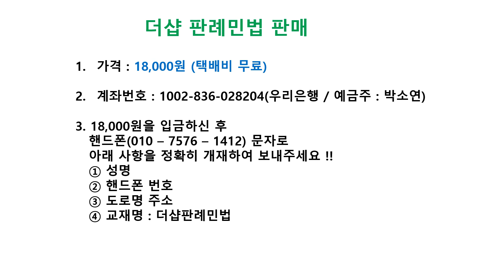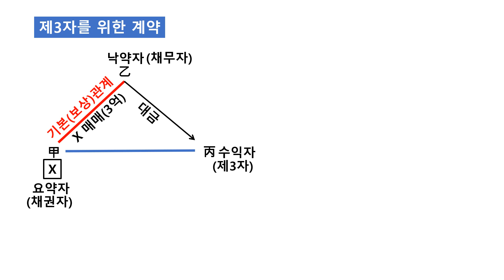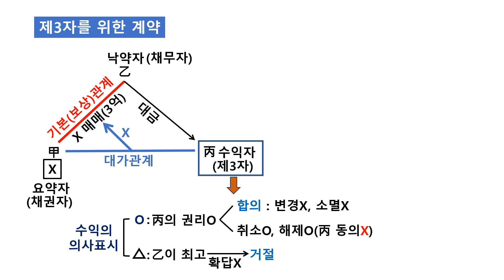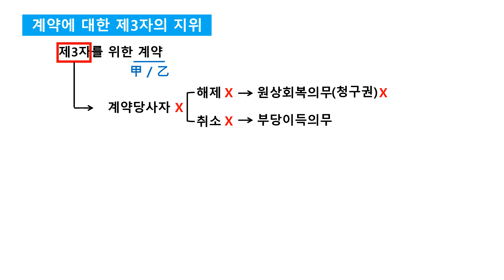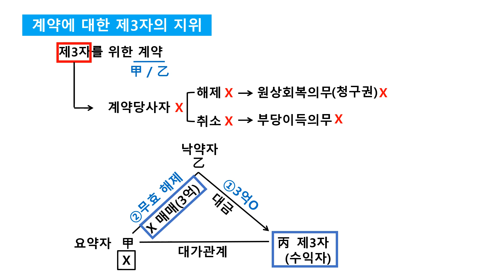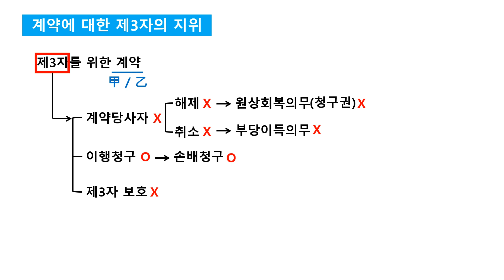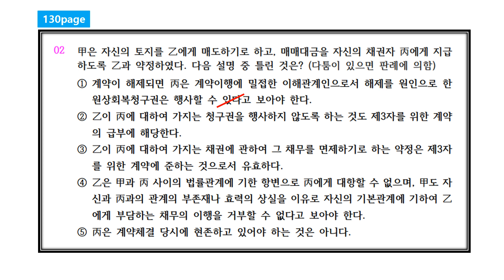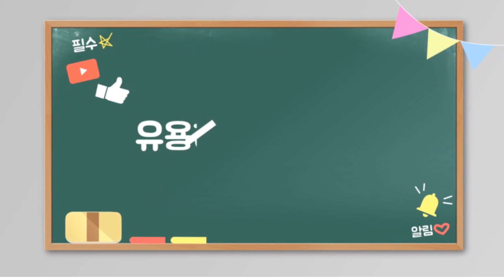2022년 더샵 판례 민법 28강(제3자를 위한 계약)